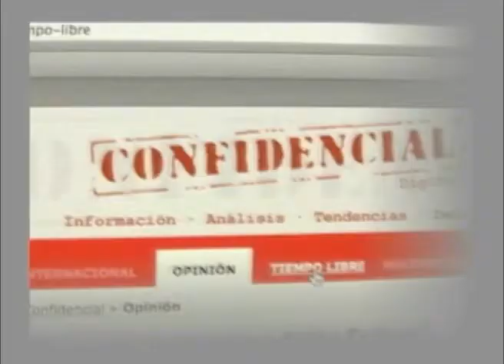¿Hay garantías para que el INSS subsista?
El experto en Seguridad Social, Jorge Toledo analiza las reformas planteadas por el gobierno para el Instituto Nicaragüense de Seguridad Social